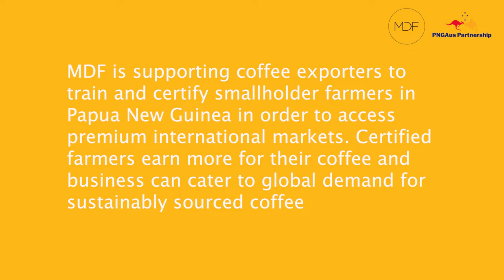Sustainable Farming in Papua New Guinea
Coffee farmer from Eastern Highlands Province gives his feedback on sustainable farming training that he participated in.